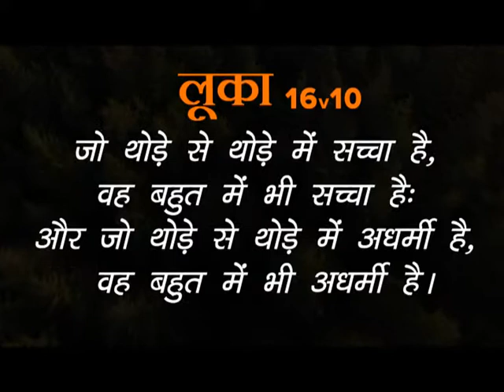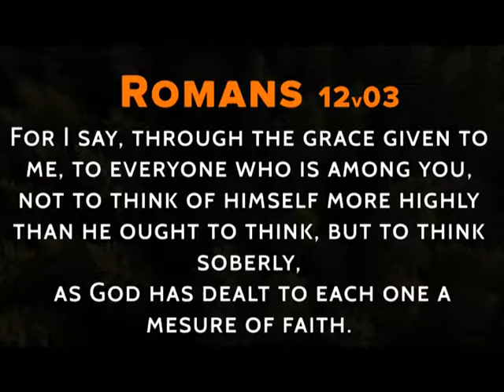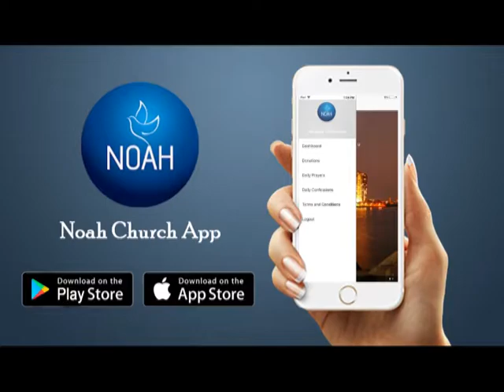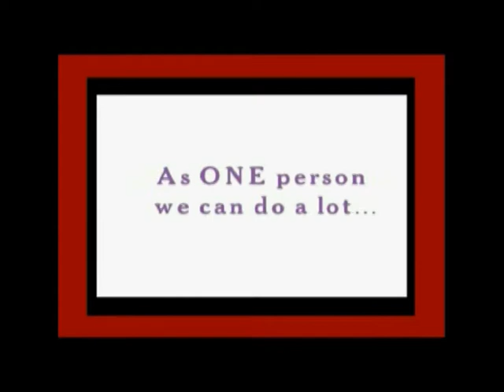Episode 819 | KSM | छोटे से छोटे का परमेश्वर-1 | Pastor Michael Fernandes